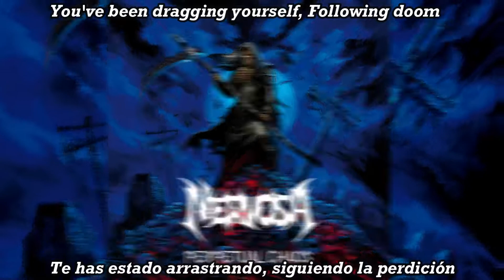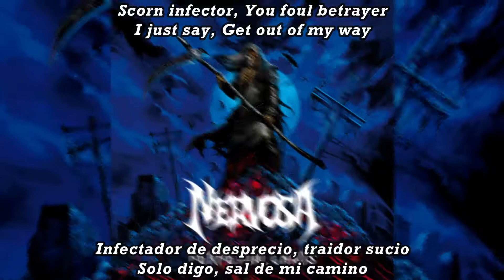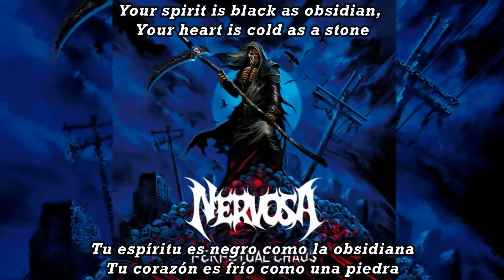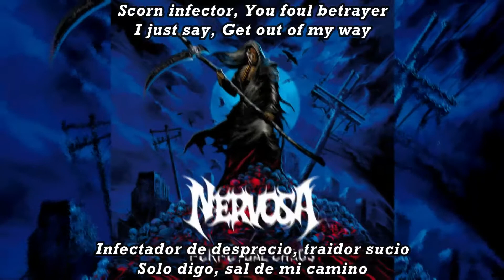Nervosa - Venomous subtitulada en español (Lyrics)